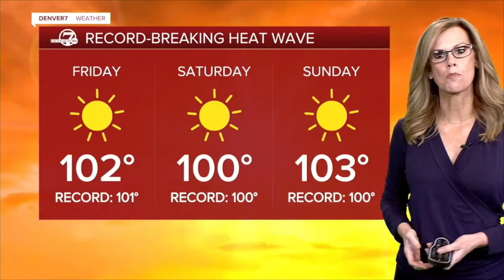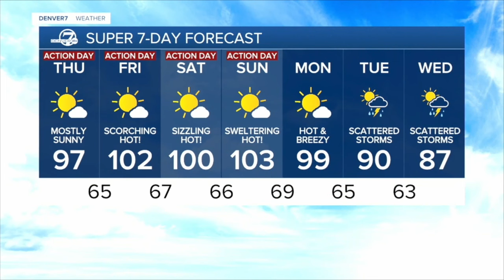Denver weather: Dangerous heat, record-breaking temps to grip Colorado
This isn’t a normal summer weather pattern in Colorado as it is unusual to not only break the 100 degree mark, but to continue that trend for several days. Here's what to expect in Denver.